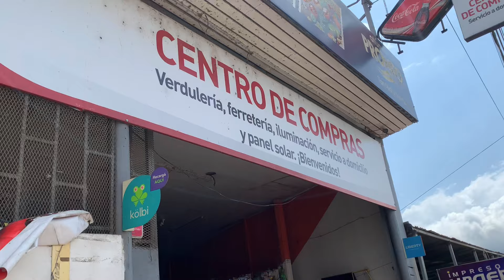ПОДРУГА УЕЗЖАЕТ И ПРОДАЁТ СВОЙ ЭКО ПРОЕКТ В КОСТА-РИКЕ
Эко-проект в джунглях!

Добро пожаловать в наш видеодневник 🇨🇷❤️!
Почти 3 года назад мы всё бросили и начали новую жизнь в новой для нас стране на побережье Тихого океана в небольшом туристическом городке Manuel Antonio!
 Наш канал в формате лайфстайл о нашей жизни за границей, адаптации, мотивации, любви и отношениях, красивой природе в о одной из самых завораживающих стран - COSTA RICA, Латинская Америка!

❤️ Благодарим за поддержку и помощь в развитии нашего канала ❤️🌺

-Карта Сбербанк : 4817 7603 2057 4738
-Коста-Рика перевод по SINPE: 64772511